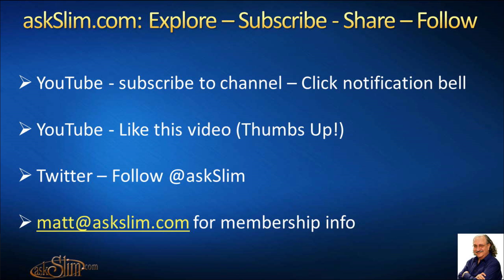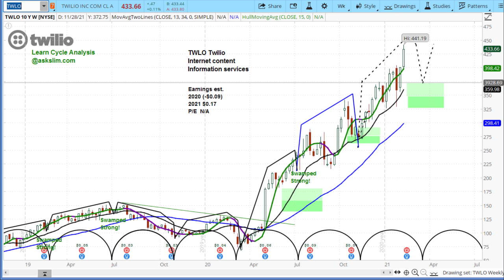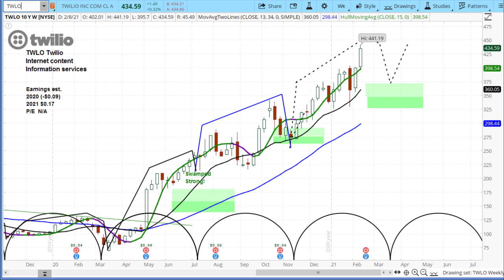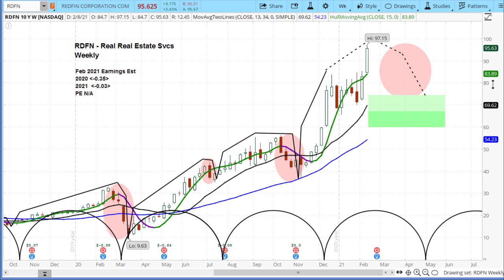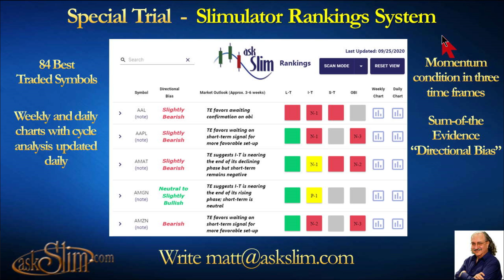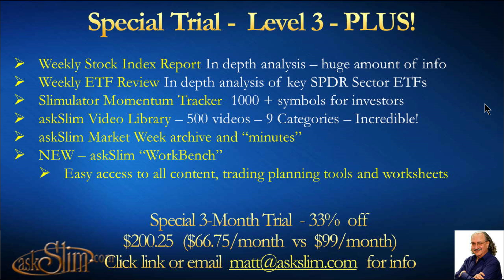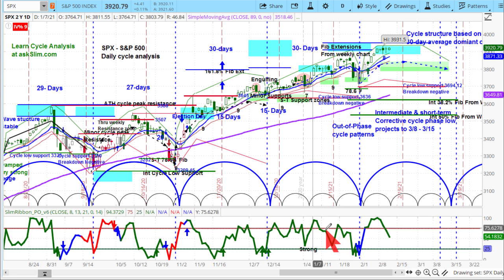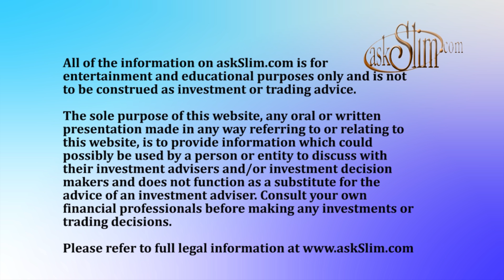askSlim Market Week 02/12/21 - Technical & Cycle Analysis & Commentary US Stock Market Futures ETFs